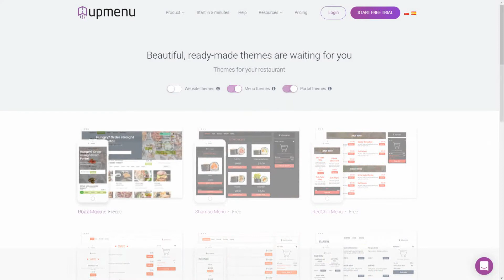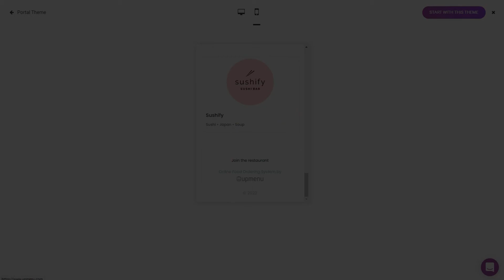Getting started with UpMenu website | UpMenu Help Center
Get started with any of our website themes no matter if you need to make a full website, only a menu for your restaurant or a portal. Create your website in minutes and customize it to fulfill your needs.